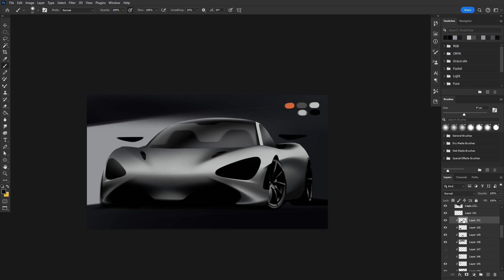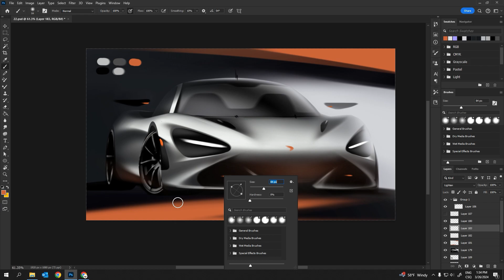Drawing McLaren Concept Car in Photoshop : Time Lapse Art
Join us on our channel and be a part of our creative community! Can't wait to have you with us!